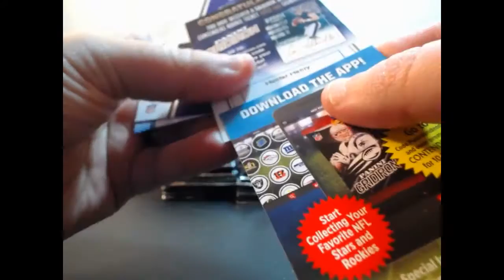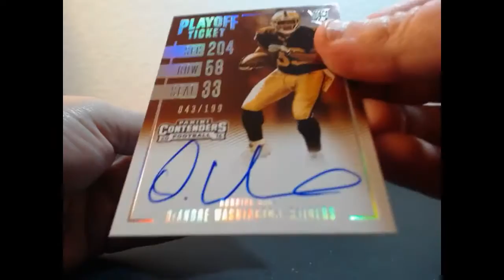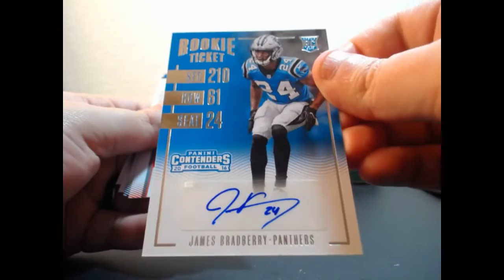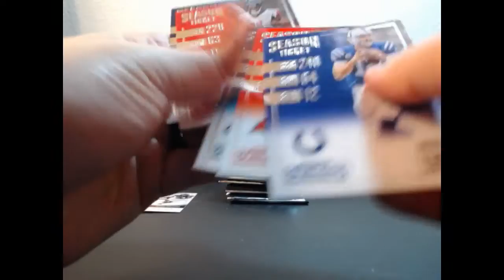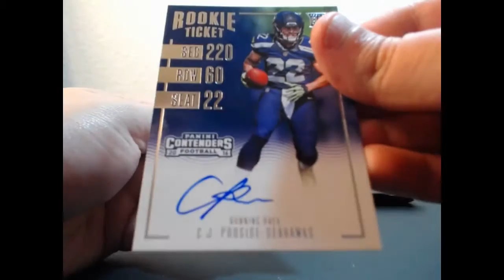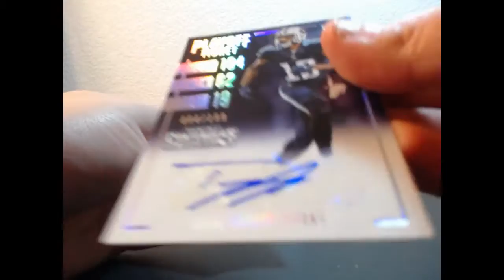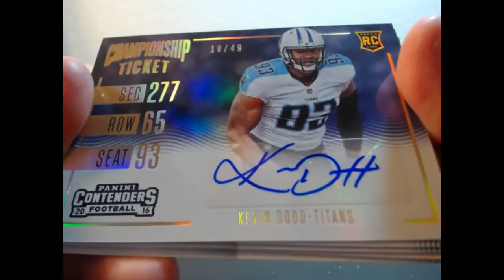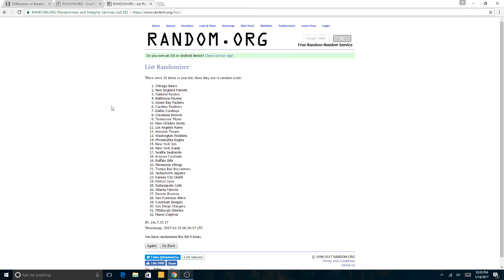01-14-2017 2016 Panini Contenders Football 6 Box 1/2 Case Break 5/5 AUTO MOJO!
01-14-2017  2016 Panini Contenders Football 6 Box 1/2 Case Break  5/5 AUTO MOJO!